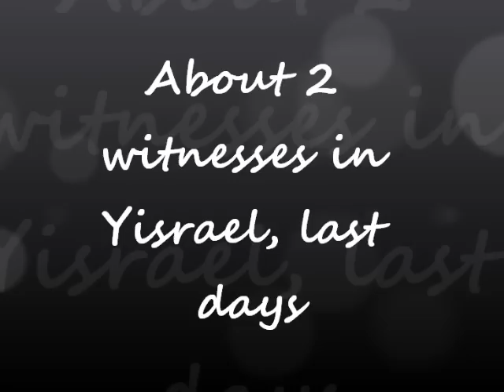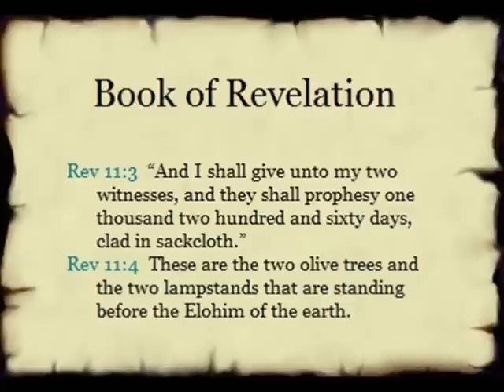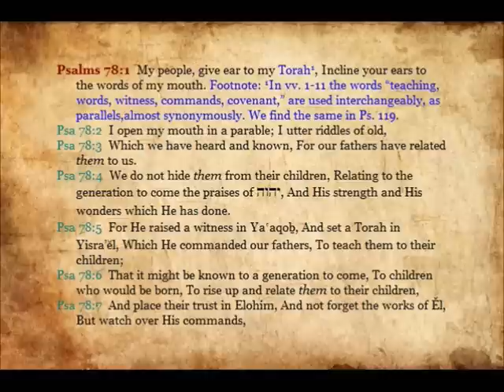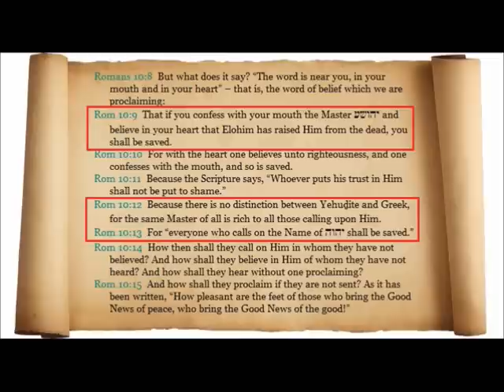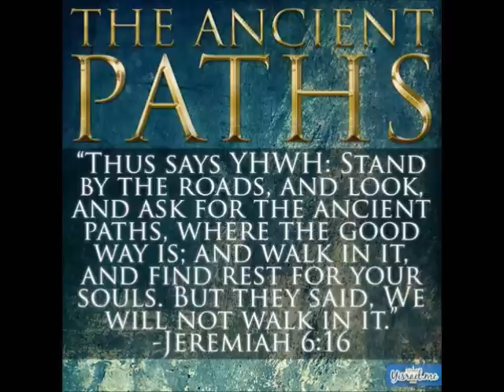About 2 Witnesses in Yisrael,last days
Psalms 49:1  Hear this, all you peoples; Give ear, all you inhabitants of the world,
Psa 49:2  Both sons of mankind and sons of man, Rich and poor together.
Psa 49:3  My mouth speaks wisdom, And the meditation of my heart brings understanding.
Psa 49:4  I incline my ear to a parable; I expound my riddle on the lyre.
Psa 49:5  Why should I fear in the days of evil, When the crookedness of my supplanters surrounds me?
Psa 49:6  Those who are trusting in their riches And who are boasting in their great wealth?
Psa 49:7  A brother does not redeem anyone at all, Neither give to Elohim a ransom for him;
Psa 49:8  For the redemption of their lives is costly, And it shall cease forever;
Psa 49:9  That he should still live forever, And not see the Pit.
Psa 49:10  For he sees wise men die, The foolish and the ignorant both perish, And shall leave their wealth to others.
Psa 49:11  Their graves are their houses, forever; Their dwelling places, to all generations; They call their lands after their own names.
Psa 49:12  But man does not remain in esteem, He is like the beasts that perish.
Psa 49:13  This way of theirs is folly to them, Yet their followers are pleased with their words. Selah.
Psa 49:14  Like sheep they shall be laid in the grave; Death shall shepherd them; And the upright rule over them in the morning; And their form is consumed in the grave, Far from their dwelling.
Psa 49:15  But Elohim does redeem my being From the power of the grave, For He does receive me. Selah.